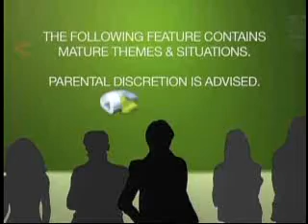Modified screen + 20th Century Fox + A CinemaScope Picture (2003)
From "Down With Love" (2003) on WUPA, 10/21/2012.